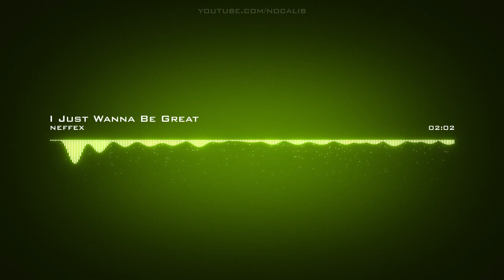𝙄 𝙅𝙪𝙨𝙩 𝙒𝙖𝙣𝙣𝙖 𝘽𝙚 𝙂𝙧𝙚𝙖𝙩 𝙉𝙚𝙛𝙛𝙚𝙭 𝘾𝙧𝙚𝙖𝙩𝙞𝙫𝙚 𝘾𝙤𝙢𝙢𝙤𝙣𝙨 𝘼𝙩𝙩𝙧𝙞𝙗𝙪𝙩𝙞𝙤𝙣 𝙇𝙞𝙘𝙚𝙣𝙨𝙚 (𝙍𝙚𝙪𝙨𝙚 𝘼𝙡𝙡𝙤𝙬𝙚𝙙)